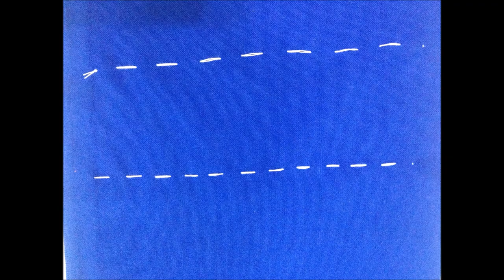6 Basic Stitches and Techniques for sewing||Sewing Course For beginners Day 5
Hi friends!!Today we will be covering 6 important and basic stitches and their uses that you need to know for perfecting the dress designing.  (Aj is video main hum ap ko silai k bunyadi tankay seekha rahay hain,jo ap ko apne dress designing main boht madad karay ga)
6 stitches ye ho gay.

1-Running stitch/ Sada tanka
2-Hem stitch/ Tarpai
3-French seam/Invisible stitch/ Gumm silai
4-Flat fell Stitch/Band aur jammi hui silai
5-Blanket stitch/Kaaj tanka
6-Over Cast/Over Lock

Stitching MadeEasy
stitching madeeasy
STITCHING MADEEASY